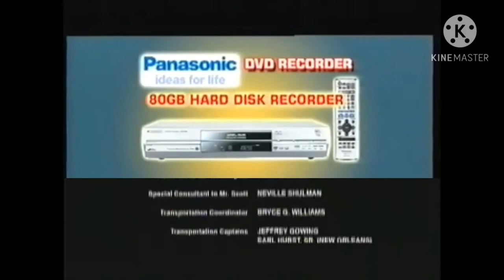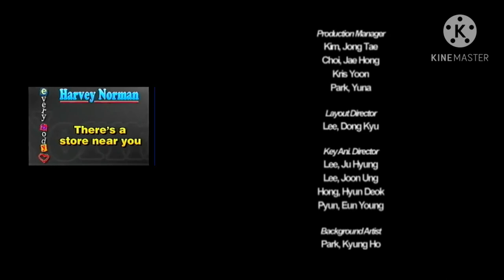TRC Community (January 23rd, 2021) #2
Between the Raphy Channel Movie: Deja Vu, and Da Boom Crew!  NOTE: the video was edited due to Copyright by Your Family Entertainment AG.   However, the full video will be released on Google Drive